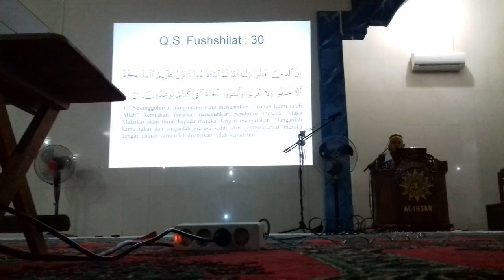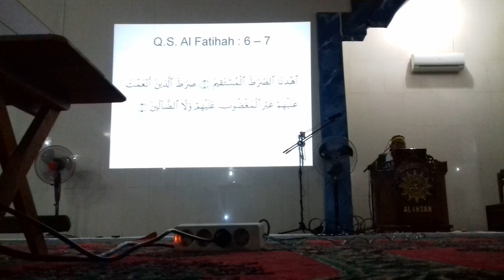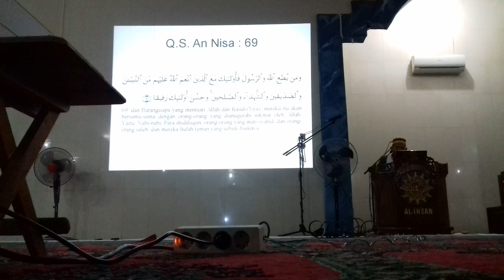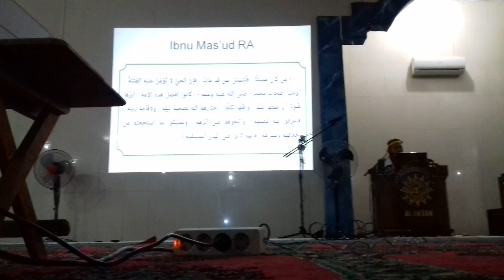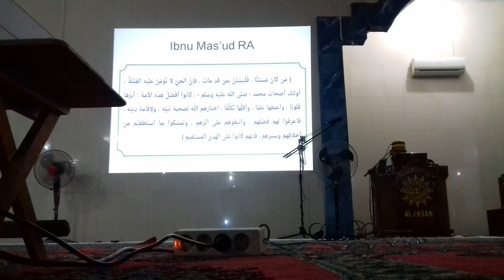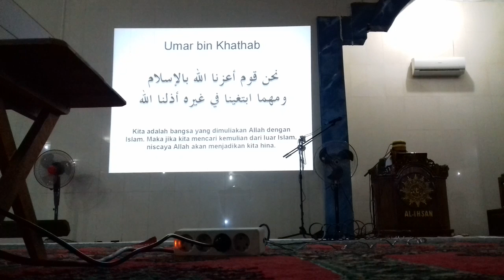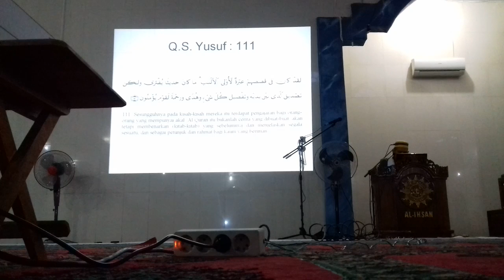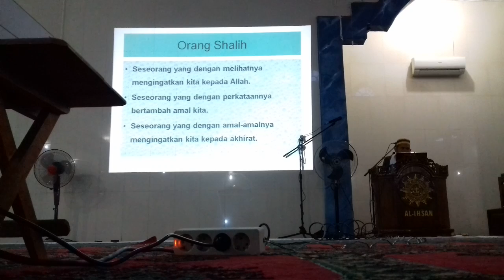Istiqamah dalam beramal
INFORMASI KAPUAS - Kuliah subuh ini disampaikan oleh Ustadz Suriani Jiddy, Lc pada hari Sabtu, 21 Januari 2017 di Masjid Al-Ihsan, Kuala Kapuas.